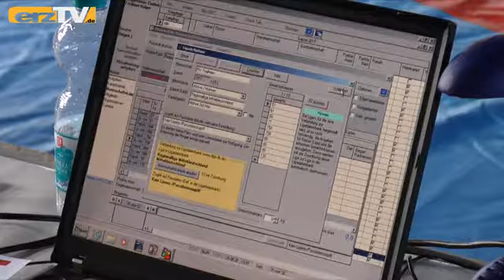Thalheimer Ringer mit Auftaktsieg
Am vergangenen Samstag starteten die beiden Ringer Herrenteams vom RV Thalheim in ihre neue Saison. Sie treten in der Regional- sowie in der Landesliga an. Mit KSC Motor Jena aus Thüringen hatten die Thalheimer gleich zum Auftakt einen kampfstarken Gegner zu Gast.